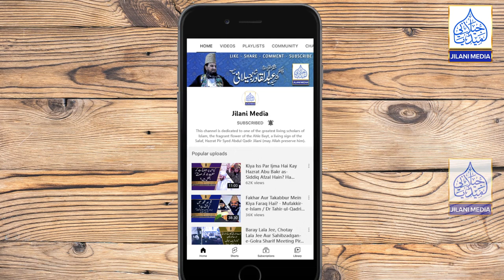Hayat-e-Maseeh Aur Fateh Qadianiat Pir Syed Mehr Ali Shah - Hazrat Pir Syed Abdul Qadir Jilani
Speaking at the 122nd Annual International Khatam-un-Nabiyeen (peace and blessings be upon him and his family) Conference held at Golra Sharif, Hazrat Pir Syed Abdul Qadir Jilani delivers a highly academic lecture on how Khwaja Golarvi Pir Syed Mehr Ali Shah (Allah have mercy on him) defeated Mirza Ghulam Qadiani and his followers.

Chapters
0:00 - Subscribe to Jilani Media
0:23 - Khutba
2:10 - Hayat-e-Maseeh Aur Fateh Qadianiat Pir Syed Mehr Ali Shah